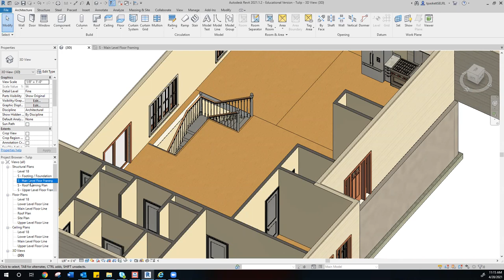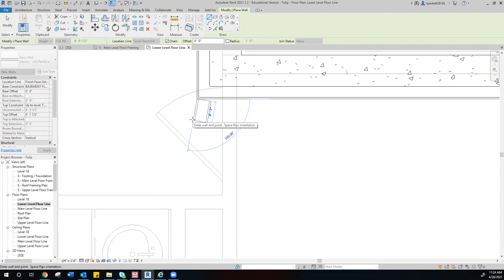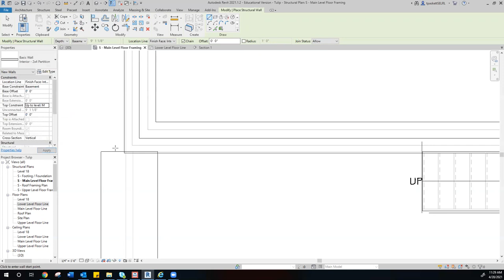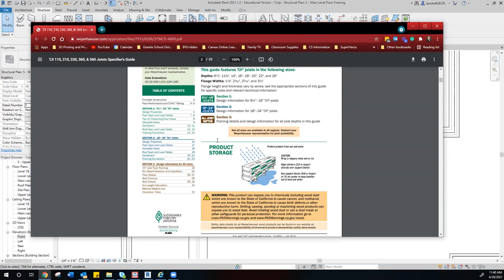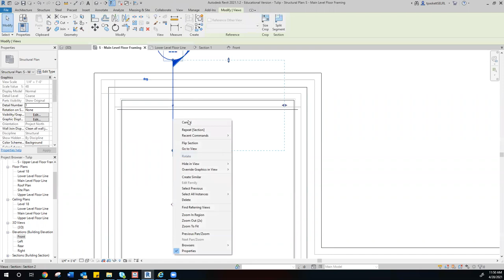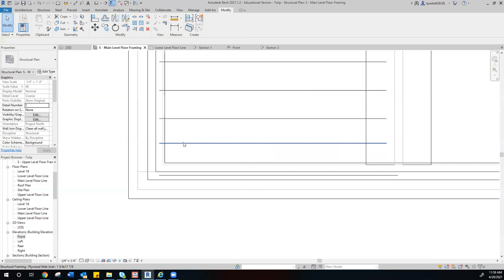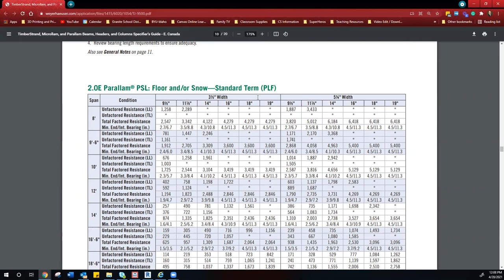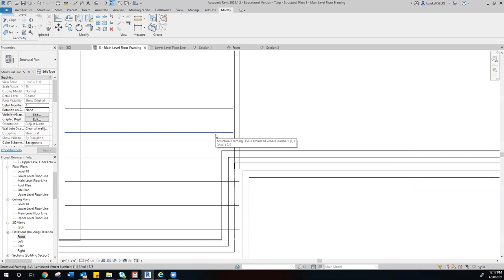Floor Framing Lesson